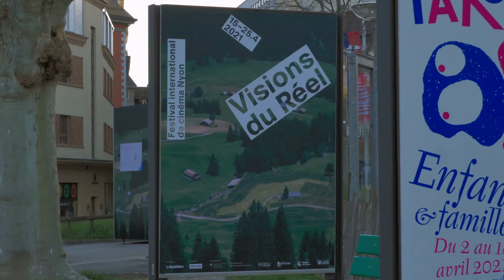VdR2021 | La Mobilière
Visions du Réel 2021| Soirée de la Mobilière